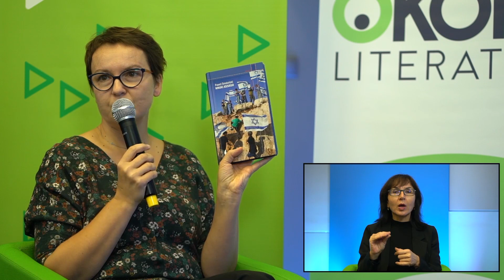Spotkanie z Pawłem Smoleńskim [OKOlice Literatury 2020]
O FILMIE
"Konflikty na granicach" – spotkanie autorskie z Pawłem Smoleńskim, prowadzenie: Joanna Szczepanik. Spotkanie odbyło się w ramach festiwalu OKOlice Literatury, który odbył się w dniach 25-27 września 2020.